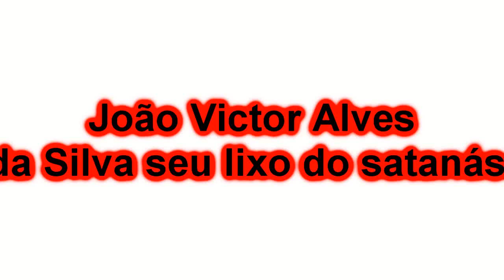JOÃO VICTOR ALVES DA SILVA DO SATANÁS